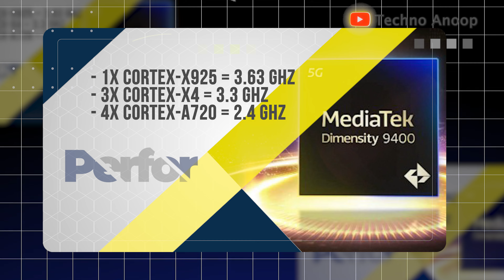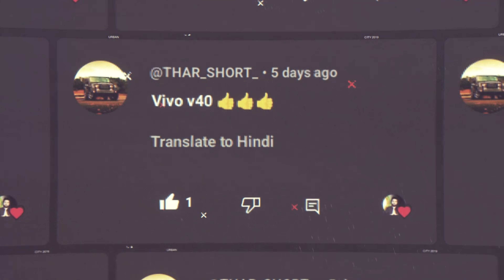iQOO Neo 10 Pro IS COMING TO INDIA & SPECS LEAKED |iQOO Neo 10 Pro India Price 🔥🔥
Get ready for the ultimate smartphone experience! The iQOO Neo 10 Pro is finally coming to India! In this video, we'll dive into the latest rumors, leaks, and features of this highly anticipated device. From its powerful processor to its stunning display, find out what makes the iQOO Neo 10 Pro a game-changer in the Indian market.

❤️ u Guys

Timestamps 👇

00:00 iQOO Neo 10 Pro Intro
40:12 iQOO Neo 10 Pro Launch Date
01:16 iQOO Neo 10 Pro Built & Design
02:54 iQOO Neo 10 Pro Display
03:49 iQOO Neo 10 Pro Performance
05:06 iQOO Neo 10 Pro Camera
05:43 iQOO Neo 10 Pro Battery
06:05 iQOO Neo 10 Pro Sensor & Security
06:28 iQOO Neo 10 Pro OS
06:44 iQOO Neo 10 Pro Variants
07:14 iQOO Neo 10 Pro Price

Your Word 👇

iqoo neo 10 pro release date
iqoo neo 10 pro specifications
iqoo neo 10 pro leaks
iqoo neo 10 pro bgmi test
iqoo neo 10 pro features
iqoo neo 10 pro specs

Credit:
Editing & VO: Anoop Chatterjee
Video & Image Source: Tipster

My Gears